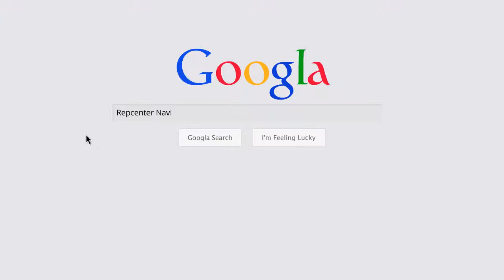Skoda Columbus - 3T0 035 680 E - Keine Tonausgabe - Ohne Ton - Systemfehler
Skoda Columbus - 3T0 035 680 E
Software 3884
Senderspeicher leer
Kein Ton mehr
Keine Bedienung möglich
Startet nicht